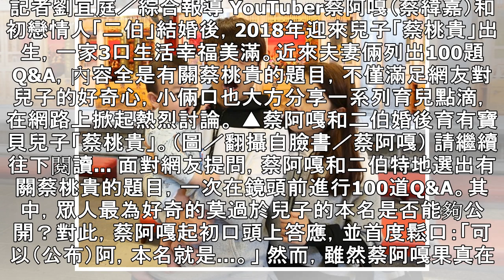蔡阿嘎首度鬆口「蔡桃貴本名」！ 網友一看全傻眼 | ETtoday星光雲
記者劉宜庭／綜合報導 YouTuber蔡阿嘎（蔡緯嘉）和初戀情人「二伯」結婚後，2018年迎來兒子「蔡桃貴」出生，一家3口生活幸福美滿。近來夫妻倆列出100題Q&A，內容全是有關蔡桃貴的題目，不僅滿足網友對兒子的好奇心，小倆口也大方分享一系列育兒點滴，在網路上掀起熱烈討論。 ▲蔡阿嘎和二伯婚後育有寶貝兒子「蔡桃貴」。（圖／翻攝自臉書／蔡阿嘎） 請繼續往下閱讀... 面對網友提問，蔡阿嘎和二伯特地選出有關蔡桃貴的題目，一次在鏡頭前進行100道Q&A。其中，眾人最為好奇的莫過於兒子的本名是否能夠公開？對此，蔡阿嘎起初口頭上答應，並首度鬆口：「可以（公布）阿，本名就是…。」 然而，雖然蔡阿嘎果真在鏡...
蔡阿嘎首度鬆口「蔡桃貴本名」！　網友一看全傻眼